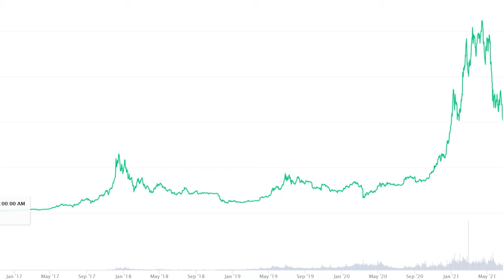MY CRYPTO STORY (NAS Academy & Metapurse)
My Crypto Story "Sometimes you got to Listen to Your CRAZY Friends"

We are honored to have been selected out of 7,500 participants to participate in this special Master Course, organized by NAS Academy!